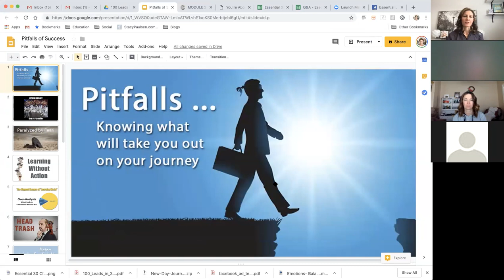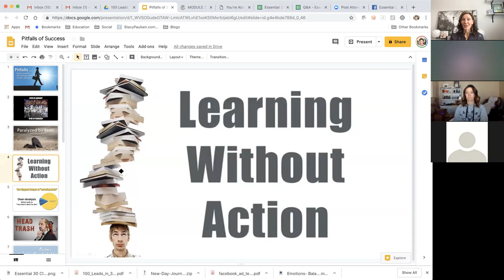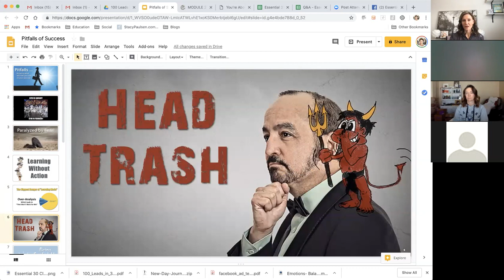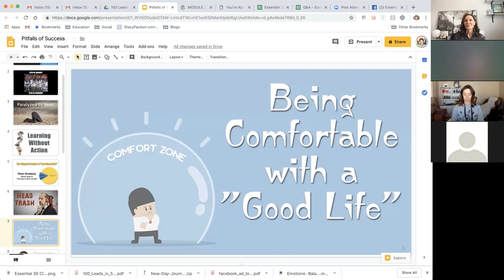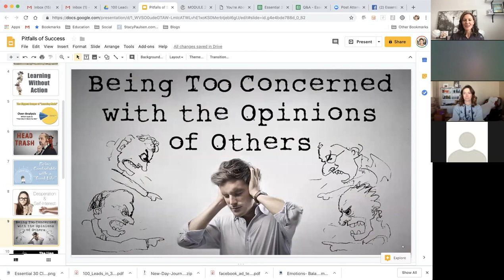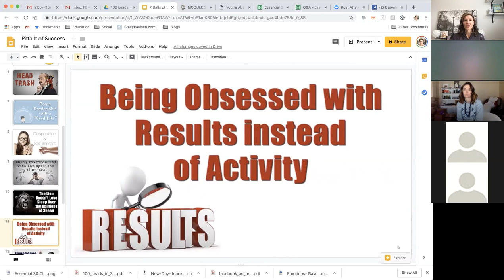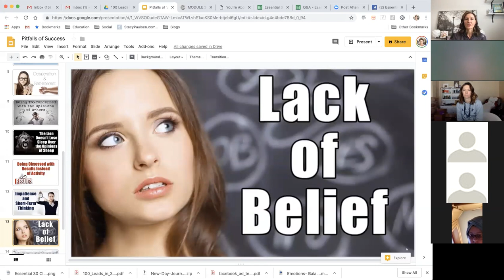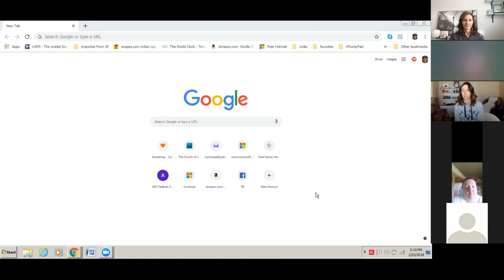Week 1: Essential 30 Cleanse Q&A + Coaching + Essential Oils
//HERE'S A LIST OF ITEMS TO PURCHASE THAT I TYPICALLY USE IN MY VIDEOS:

Essential Oil Roller Bottles
Essential Oil Case (Holds up to 40 bottles)
Essential Oils Travel Case (Holds up to 10 bottles)
Wooden Rotating Essential Oil Rack

The Essential Life Book, 7th Edition
Essential Oils & Pets Guidebook
Essential Emotions Book

Avery Circle Labels
Avery Oval Labels
2 inch round labels

While this channel may earn minimal sums when the viewer uses the links, the viewer is no way obligated to use these links.  I am sharing my own personal experiences with the use of the products I recommend. The information presented is not intended to cure, prevent or treat any disease.